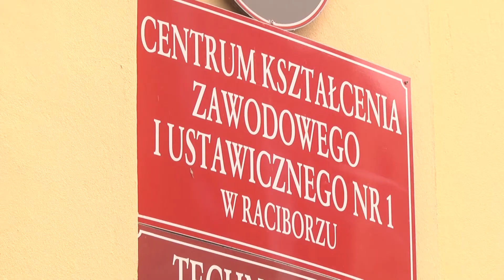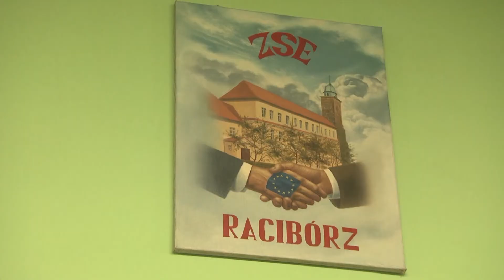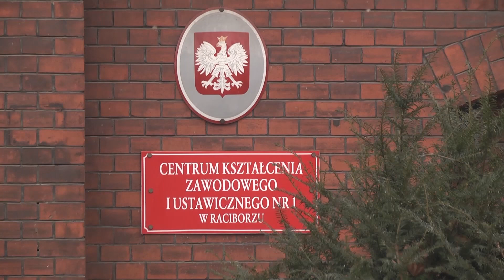Ekonomik będzie samodzielny